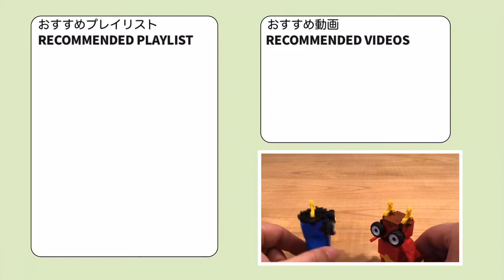【ラキューで季節の行事】2月:節分① 赤オニの作り方 /// How to make LaQ Red Demon【らきゆー飾り・置物】鬼滅の刃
君も年中無休ラキューで遊ぼう♪

(+_+)/ では、またね♪

[1月]
お正月① 獅子舞

お正月② ダルマさん

[2月]
節分① 赤オニ

[3月]
ひな祭り① おひな様

ひな祭り② おだいり様

[4月]
入学式 男の子と女の子

[5月]
こいのぼり

[6月]
梅雨カエル

[12月]
クリスマス① サンタクロース

クリスマス② トナカイ(動物)

 [誤記対策]
rakkyu-つくってみた

LaQラキューについて
About LaQ
YOSHIRITSU　ヨシリツ株式会社

この動画は
第6世代 iPad(2018) で
撮影、編集しています。